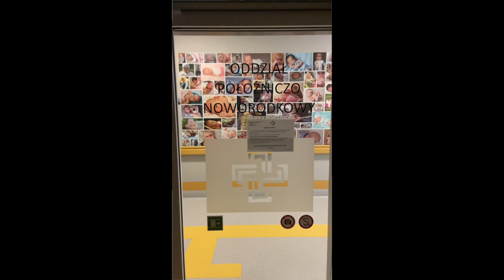Szpital Miejski w Piekarach Śląskich - pulmonologia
Nowe pracownie i oddziały w Szpitalu Miejskim, dodatkowe 1,2 miliona złotych z NFZ za nadwykonania, coraz szersza oferta przychodni specjalistycznej "Jedynka". Stale rozwijamy placówkę - razem zmieniamy Piekary Śląskie.